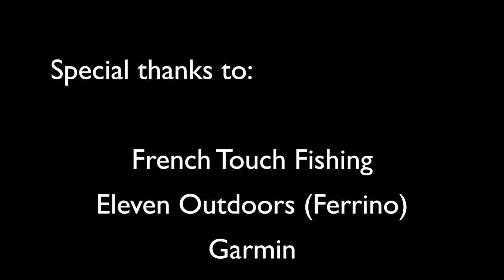Pêche et Camping sauvage en Norvège iles Lofoten - Part 1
Pêche et Camping sauvage en Norvège iles Lofoten